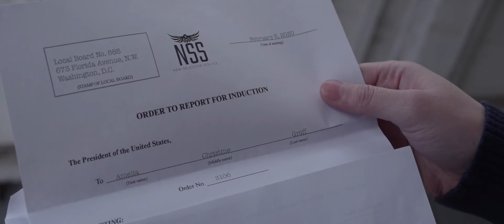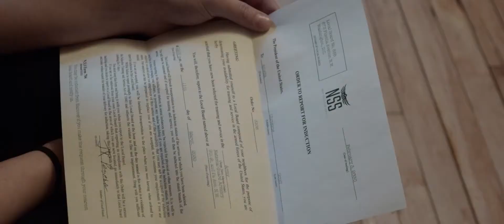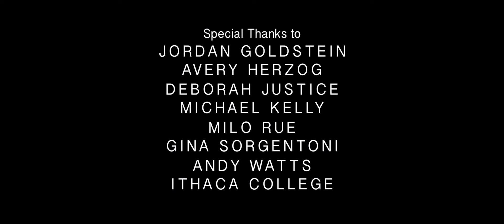RCFF19 - "Pathways" - Fantasy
RCFF19 Official Selection - "Pathways"
by Eamon Kelly
Ithaca College